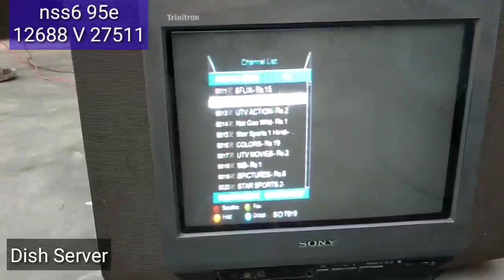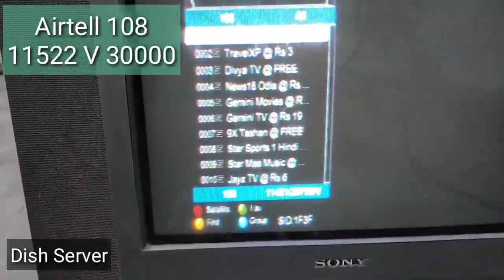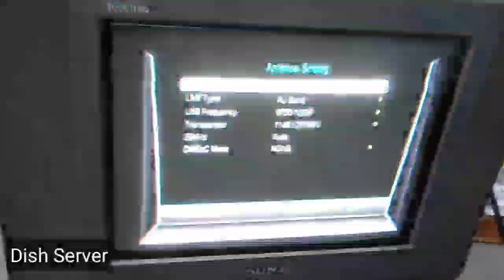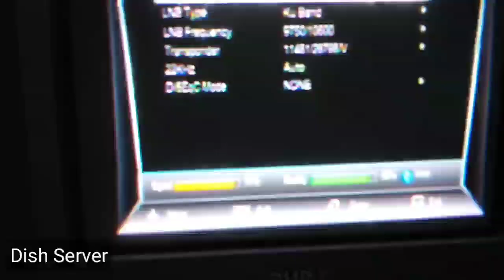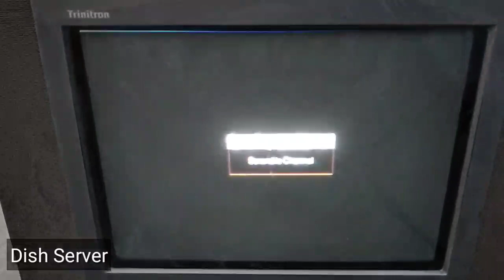Setting 2 Feet Dish Nss6 95e Airtel 108 😀😀😀